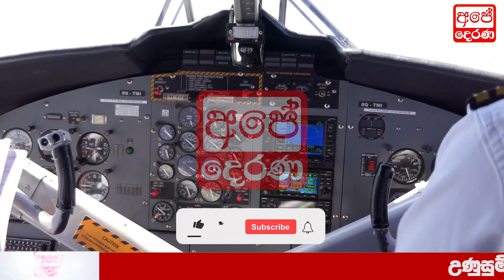Hiru News Today Special news | about nanuoya bus case driver | Derana BREAKING NEWS This is special